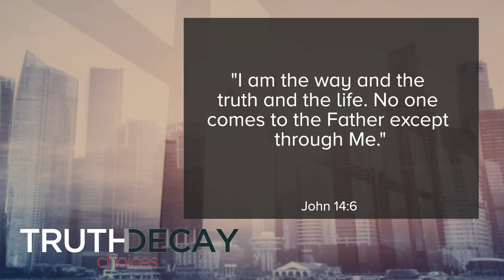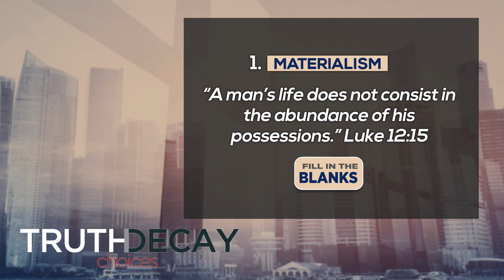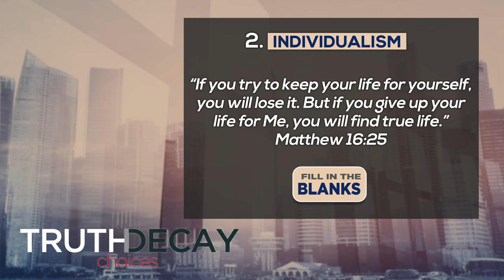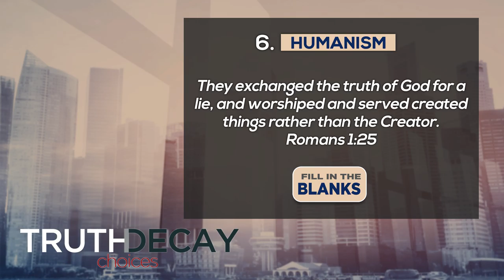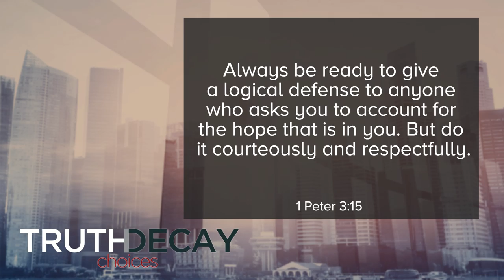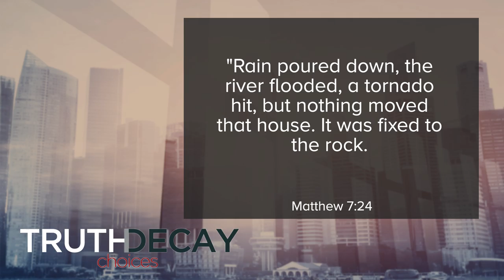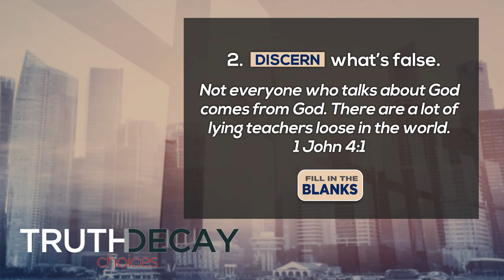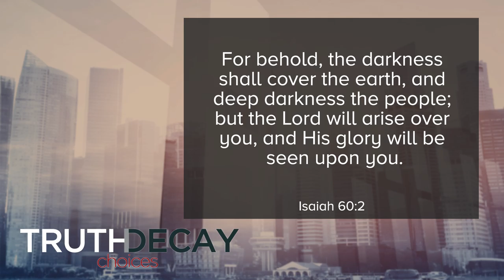Truth Decay: Choices - Pastor Ron Tucker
The postmodern notion that God and truth don’t exist is destabilizing every aspect of our society. The Bible lays out a worldview that explains how God made the world to work and how we fit into it.

Video shown in message::
Revolutionary Full Trailer